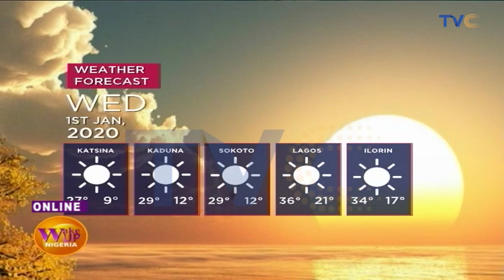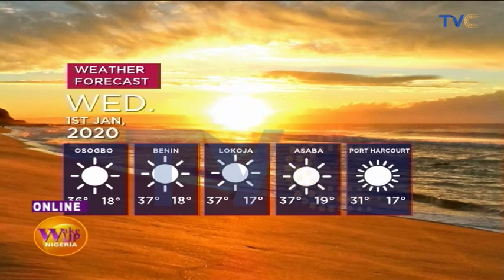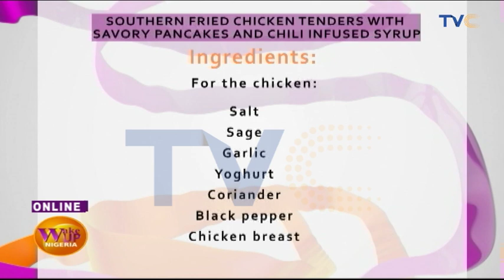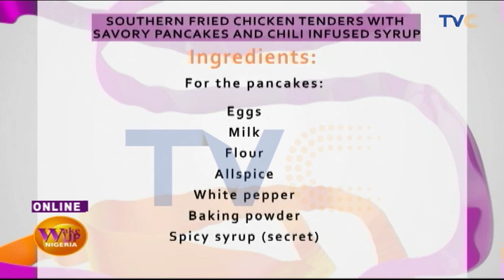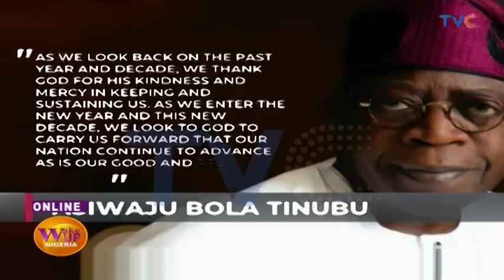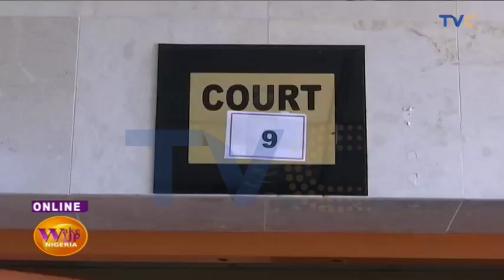Special New Year 2020 Episode Of Wake Up Nigeria | EP 637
Wake Up Nigeria, January 1, 2020 (Full Video)